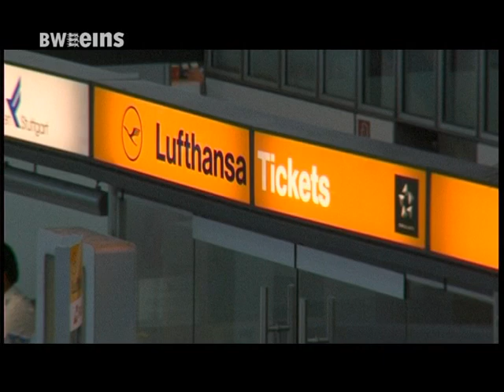BWeins Nachrichten: Lufthansa Streik update - auch Kurzstreckenflüge